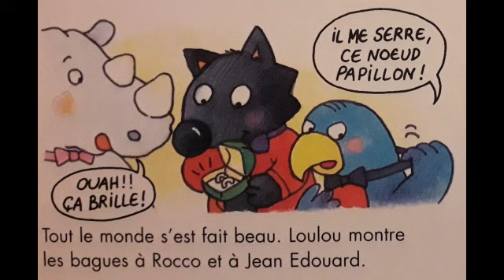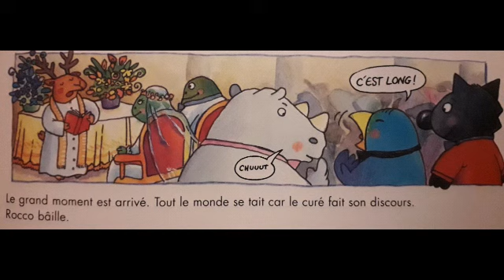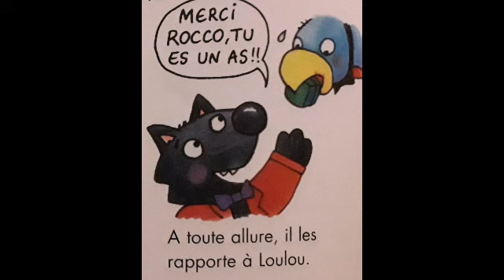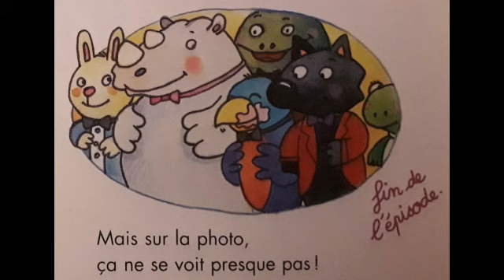Histoire racontée : Vive les mariés.